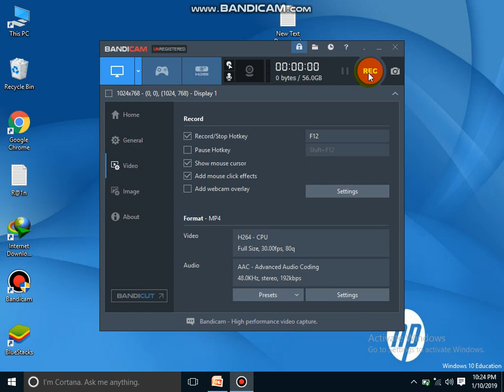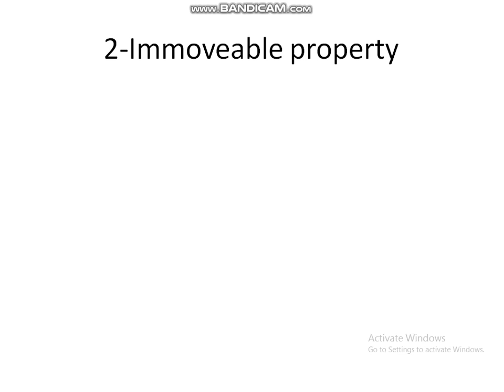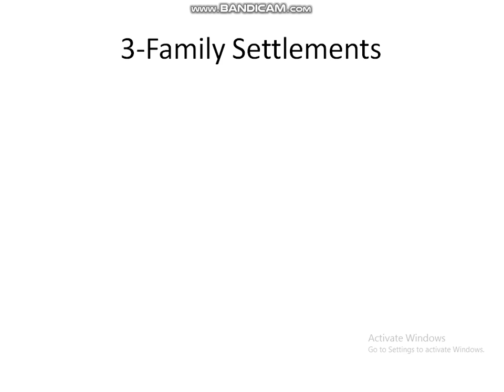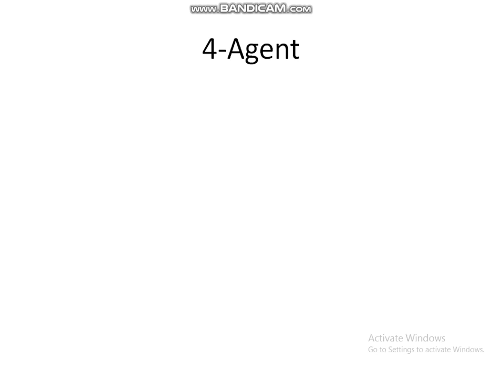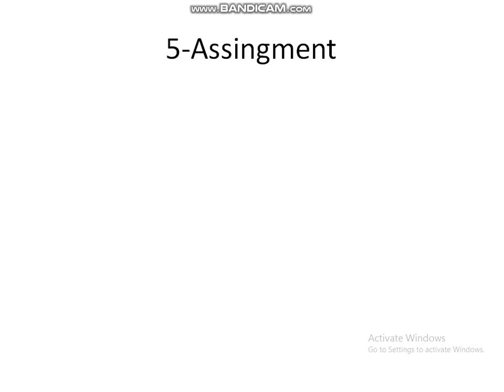Privity of Contract and Exceptions in Third Party Involvement | The Law Channel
In This Video We will Talk about Exceptions of doctrine of privity if you have any confusion you can ask question in comment section
Privity of Contract and Exceptions in Third Party Involvement | The Law Channe
ABOUT ME
Asalam O Alikum Everyone My name is umer Khan and I am from sadiqabad Pakistan and this is my channel which is all about law
Here you find all types of lectures on law. My main interest include
The contract Act 1872
Constitutional law
Islamic law
You will find all type of content related to law. I will also explain the subject and pattern of judiciary and many more updates on judicial examination so if you are a student of law and willing to be a judge or a law officer in future click the subscribe button and share the channel to you fellows so they will also get banifit from the content Note:
All Images, pictures, music shown in the video belong to the Respected Owners.